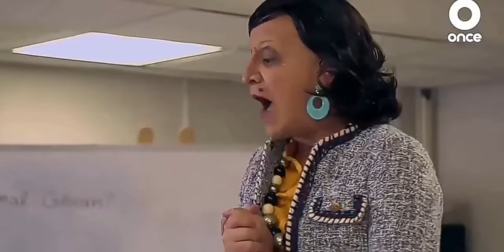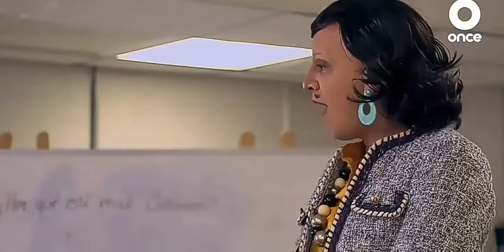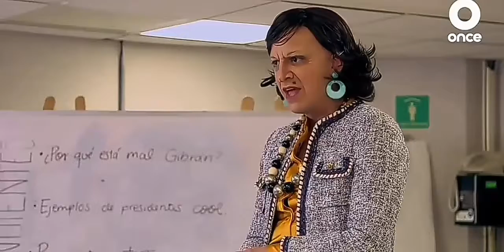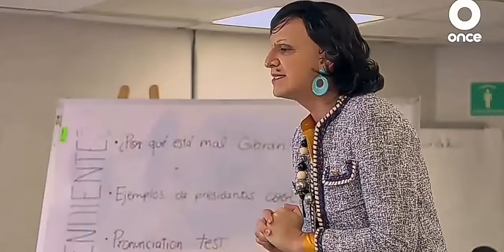Madame Didí dando clases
Este portento de literata da un recital a sus pupilos universitarios.